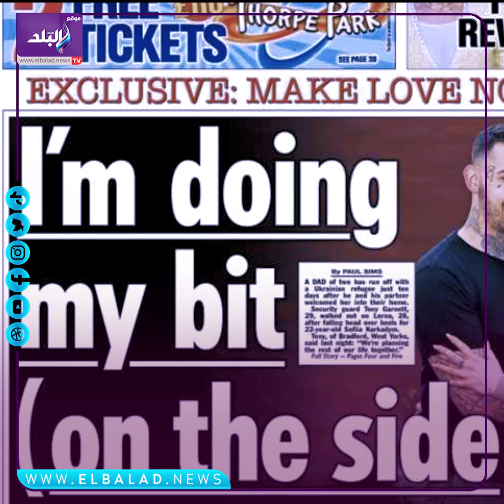أصيبت بالعمى .. قصة اللاجئة الأوكرانية التي خطفت بريطاني من زوجته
ElBaladOfficial#
ElBalad_Official#

ـــــــــــــــــــــــــــــــــــــــــــــــ